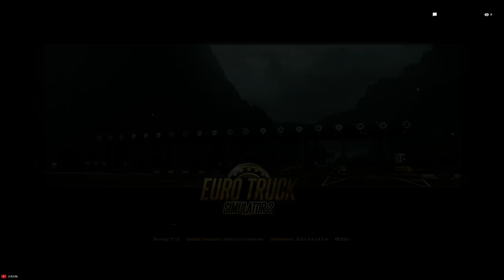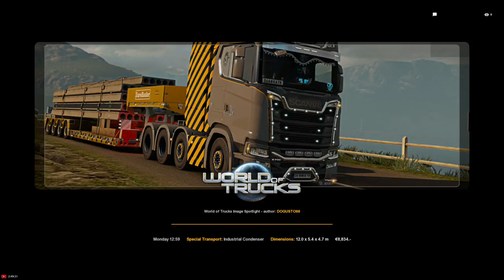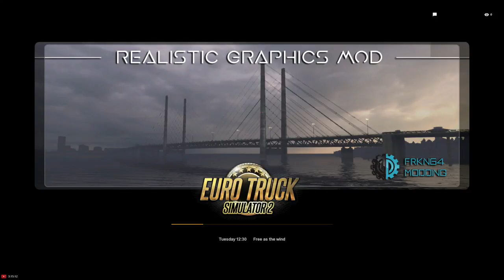Euro Truck Simulator 2, Update 1.32 live